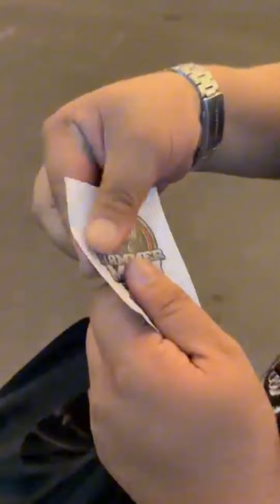HAMMERMAN STICKER MAY HALAGA NA ₱80,000 😲 ( ipinambayad ni hammer man )